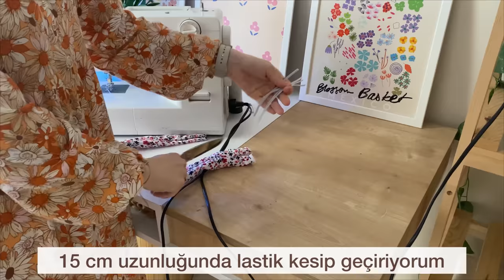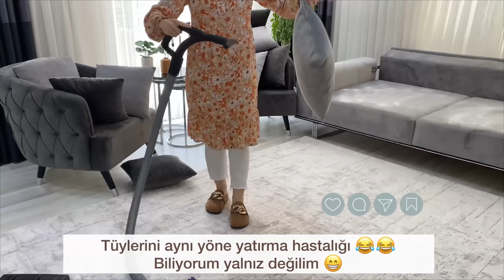BAYRAM HAZIRLIKLARI 🌱 7 FARKLI BAYRAM TATLISI TARİFi | KARANFİLLİ EKMEK | EL YAPIMI HEDİYELİKLER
*Bu videoda reklam# vardır *

markalar göründüğü için reklam yazma zorunluluğu olduğu için .tüm ürünleri kendim satın aldim.

Bugün sizlerle kurban bayramı için yaptığım tüm hazırlıkları ve farklı bayram tatlıları videosunu paylaşacağım . 🌸
Video içeriğinde ayrıca ; kolay dikiş teknikleri , toka dikimi , kulaklı toka dikimi , bayram temizliği , salon temizliği , mutfak temizliği , bayram Alışverişi , Alışveriş , bayram şekeri tarifi , ev turu , hediye hazırlığı , bayram gelenekleri , karanfilli ekmek tarifi / sütlü tatlı tarifleri , yaz temizliği , gün menüsü de var .
Videodaki yemek tarifleri ;
- ÇİÇEK TATLISI TARİFİ
- ŞAM DÜRÜMÜ TATLISI TARİFİ
- ISPANAKLI TATLI TARİFİ
- İRMİKLİ KESME TATLISI
- RÜZGAR GÜLÜ TATLISI TARİFİ
- ŞERBETLİ TATLILAR
- BADEM ŞEKERİ YAPIMI
- SU DAMLASI TATLISI TARiFİ
- KARANFİLLİ EKMEK TARİFİ
- KUŞ GÖZÜ TATLISI
- KARA GÖZ TATLISI TARİFİ
- İRMİKLİ TATLI TARİFLERİ
- MAYALI EKMEK TARİFİ

{ videodaki tüm tatlıların malzeme listesi videonun yorumlar kısmında sabitli }

Sizi seviyorum 🌻sevgiyle kalın 🌼

Video özeti ;
00:00 sessiz Vlog / video özeti / hemşire kız / sabah rutini / sağlık çalışanı bir kızın yaşamı / sabah erken başlayan gayretli günlük yaşam
00:22 sabah rutini / genel ev temizliği / erken başlayan günlük yaşam / ev düzeni
00:30 karanfilli ekmek tarifi
00:35 yöresel  bayram yemekleri
00:50 mayalı ekmek tarifi  / vakfıkebir ekmeği yapımı
01:30 hamur işi tarifleri / mayalı hamur yapmak
01:35 ekmeği evde kendimiz yapın
01:50 dikiş teknikleri / dikiş tüyoları / Benimle dikiş dikin / geri dönüşüm projeleri / kolay dikiş yöntemleri / işinizi kolaylaştıracak dikiş teknikleri
02:00 toka dikimi / saç tokası yapımı
02:10 kulaklı toka dikimi kolay dikiş projeleri
02:30 yeni başlayanlar için dikiş ipuçları / sewing tutorial / dikiş hilesi
03:50 çiçek tatlısı tarifi / irmikli şerbetli tatlılar
04:55 cevizli tatlı tarifleri
05:00 bu tarifi mutlaka deneyin
05:26  irmikli kolay tatlı tarifi
06:44 şam dürümü tatlısı / bayram tatlısı tarifi
09:20 ıspanaklı tatlı / herkes Antep fıstığı var zannedecek
09:30 yeşil tatlı tarifi
10:31 kumaş toka yapımı
10:58 irmik tatlısı tarifi / hira tatlısı tarifi
12:19 tatlı şerbeti hazırlamanın önemli noktaları
12:37 irmikli cevizli tatlı
12:45 şerbetini tam çeken tatlılar
13:18 rüzgar gülü tatlısı tarifi
14:18 Karagöz tatlısı tarifi
14:35 browni kurabiye tarifi / kakaolu şerbetli tatlılar
14:40 bülbül yuvası tatlısı
15:02 damla tatlısı tarifi / su damlası tatlısı
15:17 bademli tatlılar
 İrmikli şerbetli tatlı tarifi / kesinlikle deneyin
15:29 Bayram tatlıları / baklava tarifi / akşam yemeği menüsü
16:44 salon temizliği / misafir odası temizliği ve düzeni
16:55 Ev temizliği
17:00 Yaz temizliği
17:05 Ikea ürünleriyle ev düzeni
17:11 karbonat ile temizlik
17:18 doğal malzemeler ile temizlik yapmak
17:33 yüzey temizliği nasıl olmalı
18:00 sade ev düzeni / ev turu
19:02 koridor temizliği ve düzeni
19:06 mutfak temizlik ve düzeni
19:24  her zaman temiz mutfak için neler yapıyorum
19:34 mutfakta beyaz halı kullanmak
19:38 mutfak turu / mutfak yenilemek
19:51 şerbetli tatlı tarifleri / bayram tatlısı
19:59 sütlü tatlı tarifleri / hafif tatlılar
20:10 en kolay en hafif tatlılar
20:16 hamur işi tarifleri
20:20 Bayramlık tatlı tarifleri / kolay tatlılar
22:10 kurban bayramı Alışverişi / çarşı turu
22:40 badem şekeri yapımı
22:48 kolay badem şekeri tarifi / bayram çikolatası
23:03 evde bayram şekeri yapmak
23:10 kolay atıştırmalık tarifleri
23:15  krokan yapımı
23:20 bayram ikramlıkları
23:32 Bademiniz varsa bu tarifi mutlaka deneyin
24:03 Bayram hediyesi hazırlamak
24:15 Söz - nişan hediyelikleri
24:20 Geleneksel bayram hazırlıkları
25:40 eski bayramlar
25:00 Akşam rutini / gece rutini
25:22 bileklik yapımı / Makrome bileklik yapımı / DIY bileklik
26:00 Hastanede Vardiya çalışan bekar kızın rutinleri etğu